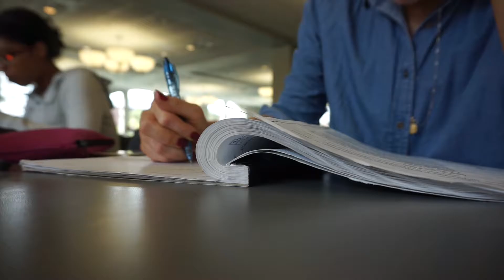DATE WITH GRANDPA/COCKROACH STORY